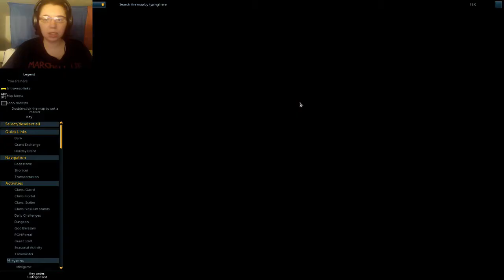It's Alive! - Runescape #56 [Creature of Fenkenstrain]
This is so needlessly complicated